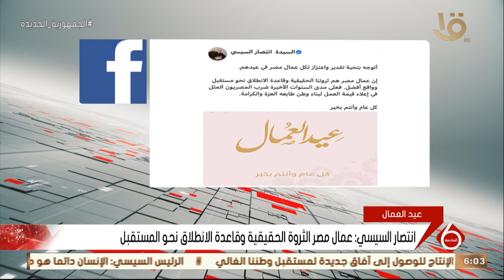موجز السادسة | السيدة انتصار السيسي توجه تحية تقدير واعتزاز لكل عمال مصر في عيدهم